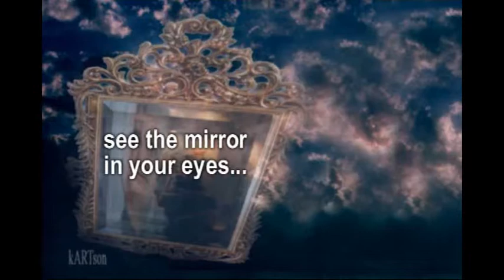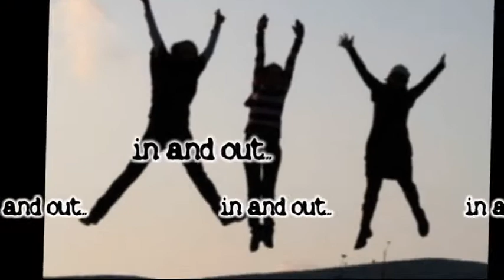IN AND OUT OF LOVE